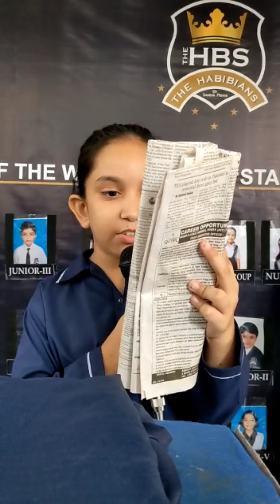November 7, 2022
*Morning Assembly Presentation* ✨

*Topic: Amazing Facts and Current Affairs*

*Aim: Participation will help students to develop public speaking skills and this activity will help students to gain knowledge about the facts as well as about the things happening around us.*